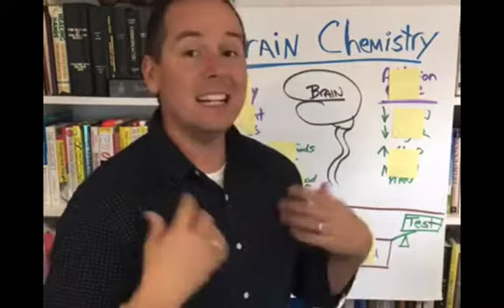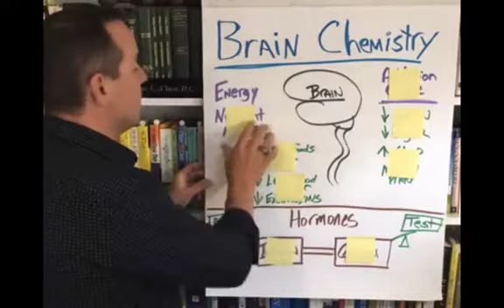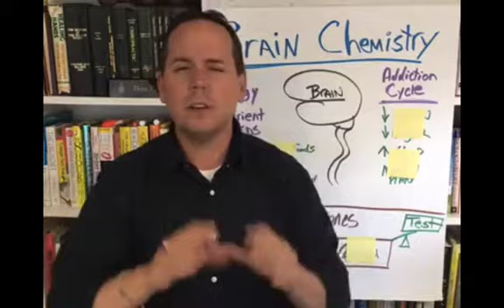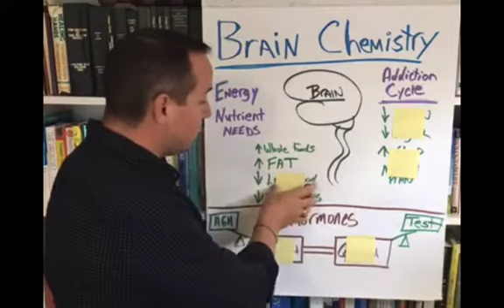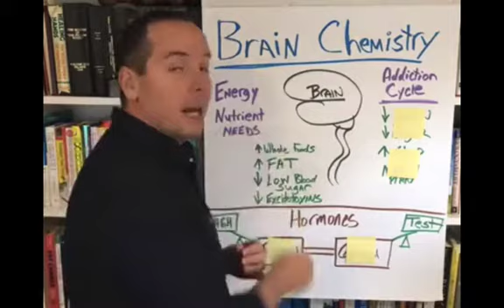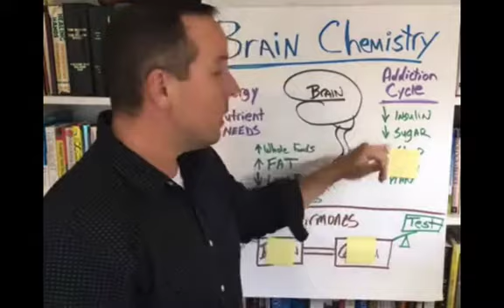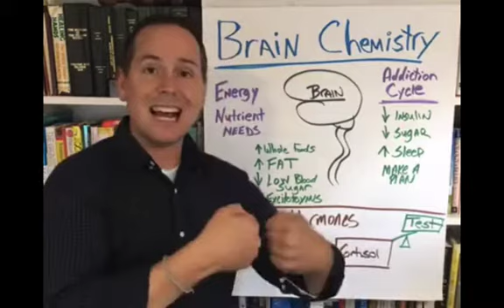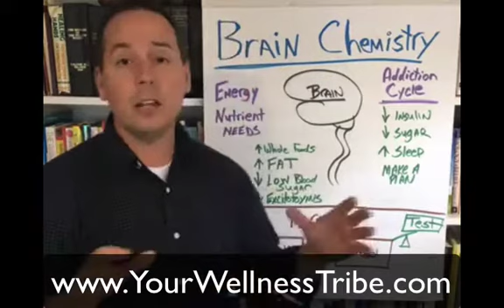Male Irritability and Chronic Stress | Dr. Don Clum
Continuing on the path of the hormonal male Dr. Don Clum dives into male irritability, chronic stress, and food addiction.  This series has been off the charts and if you're just joining the series Why Men are MORE Hormonal Than Women you are in for a treat.